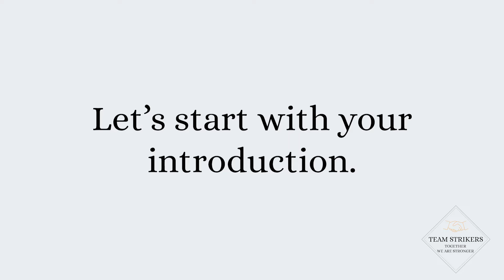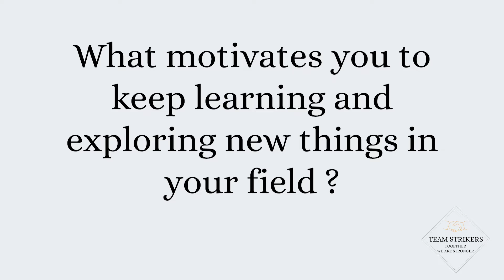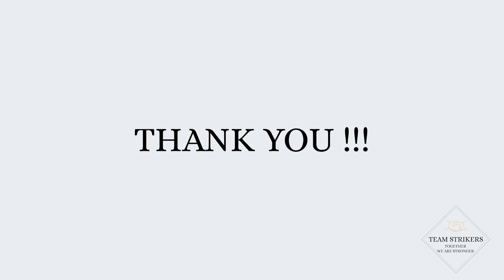Motivational QnA | Midel Shrestha | Tanani Dafa Khala | Young Musician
We are team strikers from BCS 2nd semester, IIMS college.
As a part of our MOVE project, we chose Lifelong learning( Self Directed learning) as our topic.

In this video, we interviewed young self-directed learners about their experiences in order to positively impact and inspire new learners.